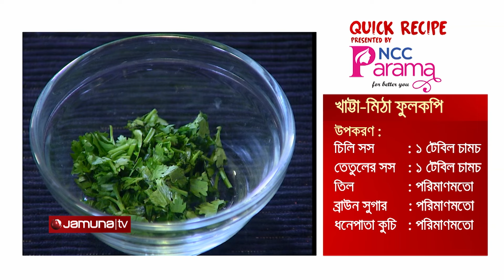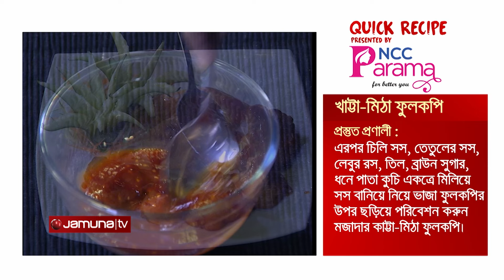খাট্টা মিঠা ফুলকপি | Quick Recipe | EP 02 | Ramadan | Jamuna TV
Address:
Bangladesh.